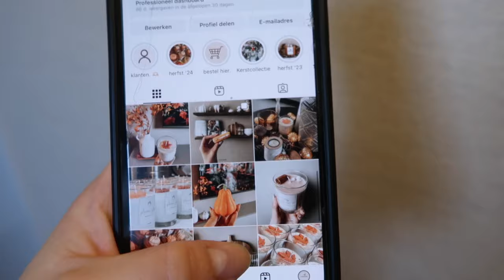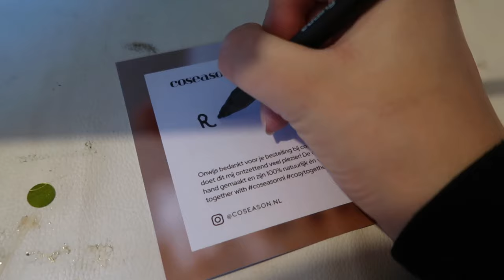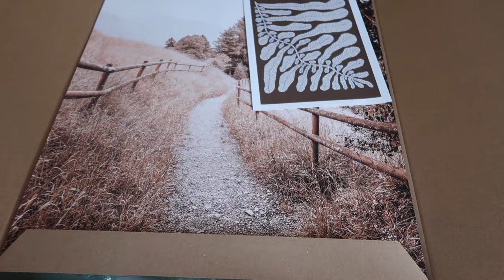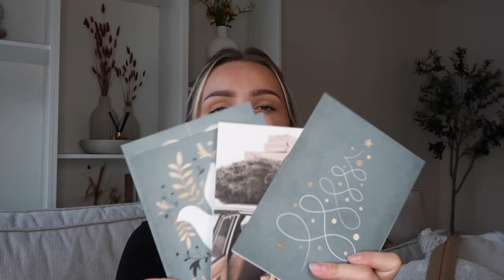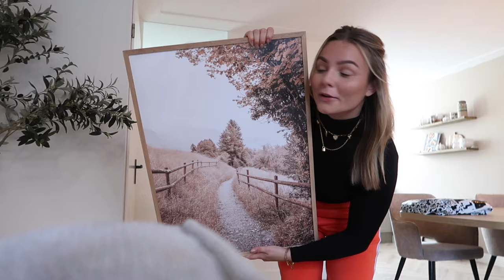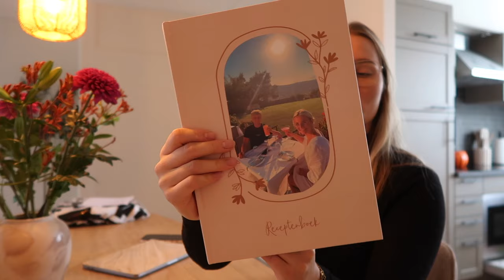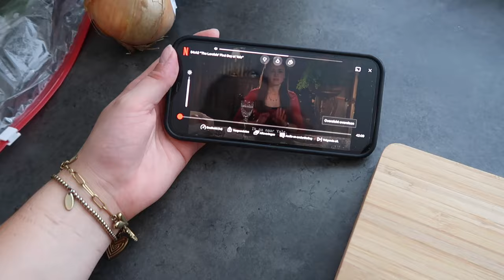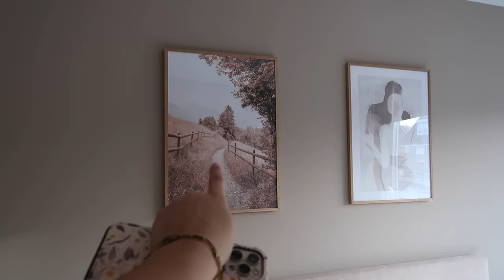HALLO OKTOBER 🎃 Desenio posters & herfstkaarsen 🍂 VLOG | Floor Delver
Krijg met mijn code 'FLOOR45' 45% korting bij Desenio op posters, 15% korting op canvas en 10% korting op alle frames (excl gepersonaliseerde prints).
De code is geldig van 13 oktober - 27 oktober! Shopse!

⤷ Deze video bevat een betaalde samenwerking met Desenio